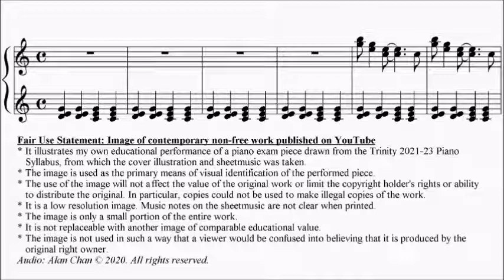Trinity TCL Piano 2021-2023 Grade 3 No.30 Schonmehl Rain Sheet Music